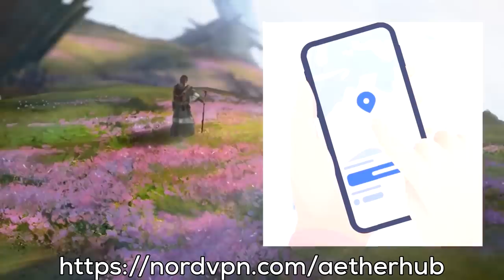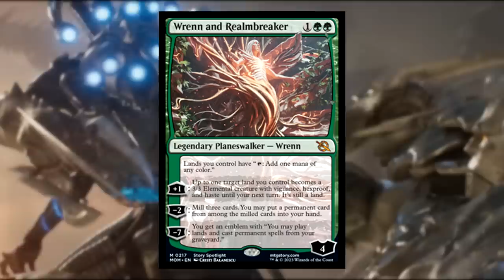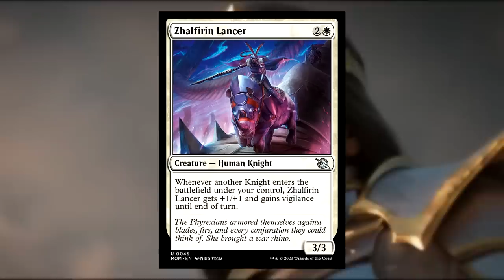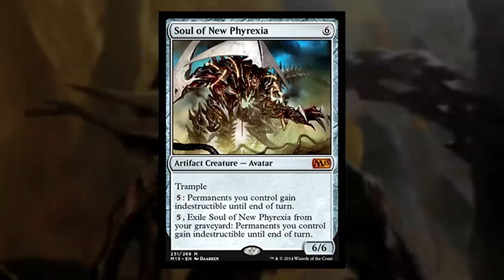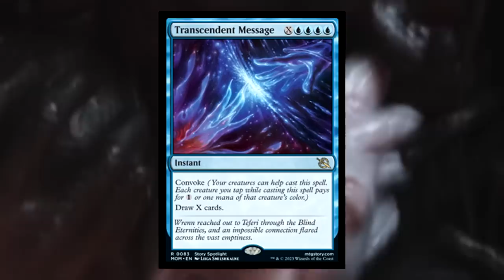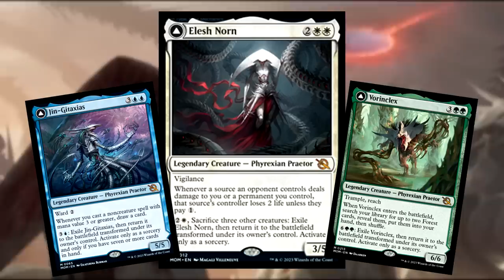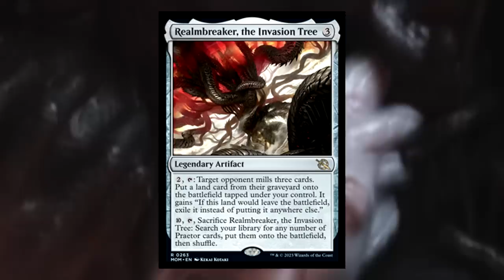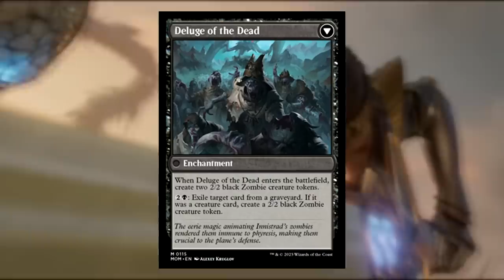So long as a drop of oil remains... What is the FUTURE of Phyrexia? (Post MOM)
It’s risk-free with Nord’s 30-day money-back guarantee!

Phyrexia will ALWAYS be a threat. So long as a single drop of oil remains, Phyrexia will rise. Though March of the Machine has ended, with spoilers and new cards released, that does not mean New Phyrexia is done for. In this video we speculate on the future of Phyrexia. How will they return? Will there be a NEW New Phyrexia?

Introduction (0:00)
Ad (1:41)
Recap SPOILER (3:14)
Speculation (5:49)
Conclusion (12:24)